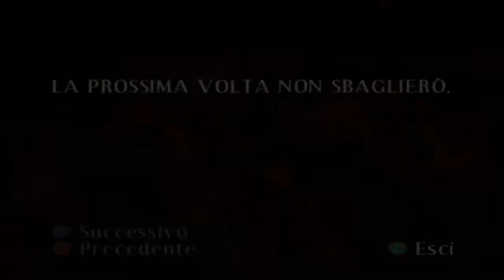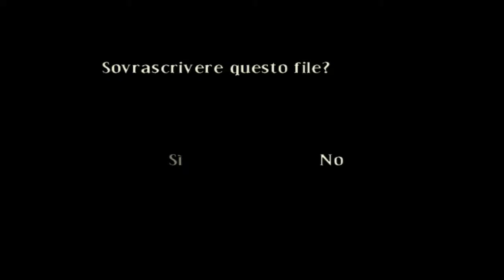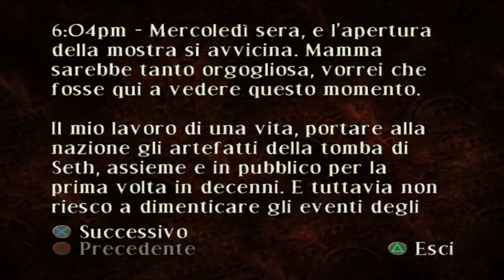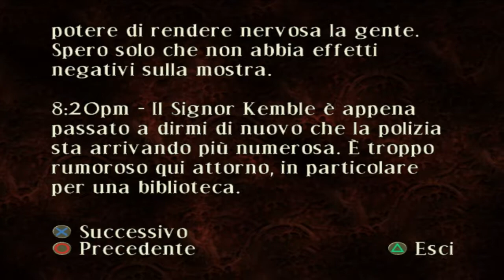Curse: The Eye of Isis [PS2] - Gameplay #2 (ITA) - La sala sulle torture e la biblioteca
Siamo ancora alla ricerca di Victoria, ma troviamo solamente un ladro, dei sicari e altri zombie. A seguirci ci sarà come al solito il fido Abdul, dalla sala sulle torture alla biblioteca.